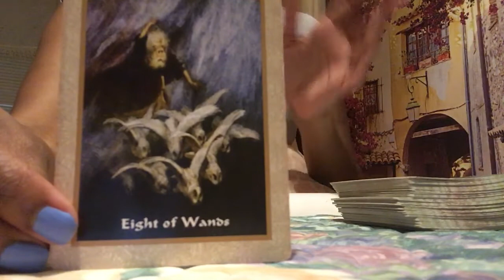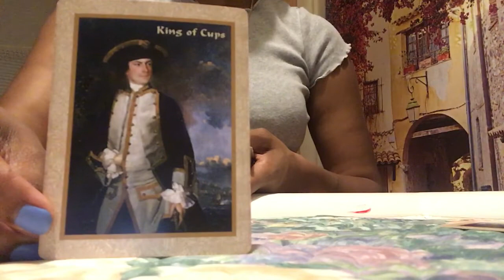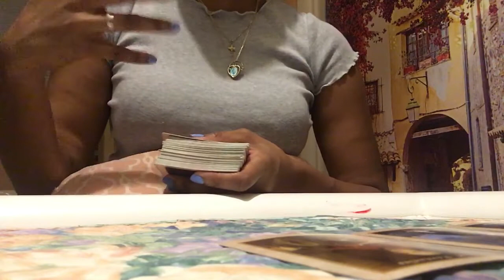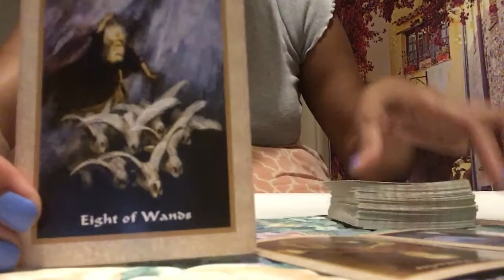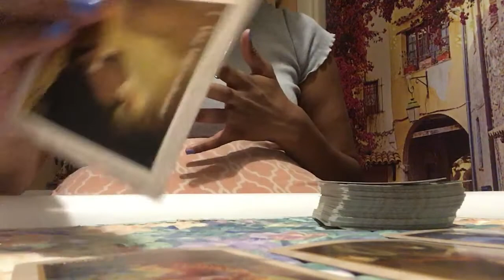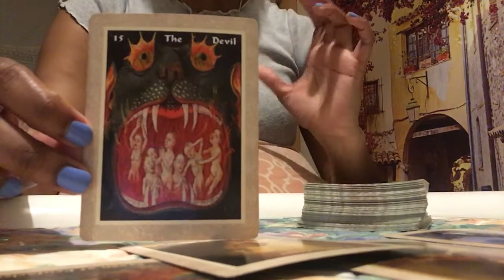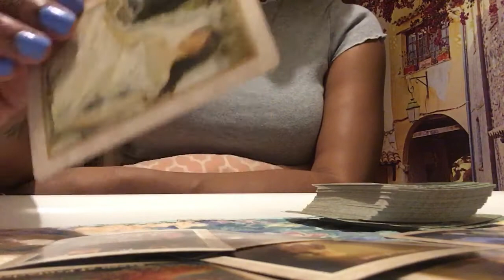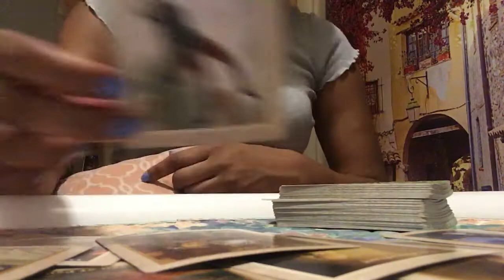WATER SIGNS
TAROT DECK: